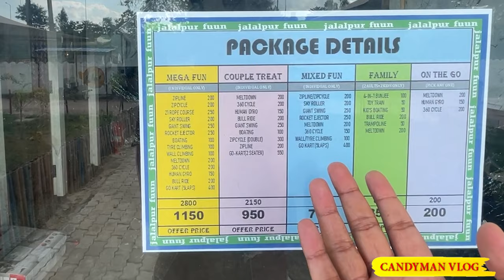Jalalpur Fuun Adventure Now In PATNA | फूल पैसा वसुल भाई | Jalalpur Fuun Adventure Sports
Address: mtrs from Bridge, Gangajal Tola Village North, 100, Loknayak Jayaprakash Narayan Bridge, opp. Gangajal, Gangajal, Bihar 841101

Hours:
Saturday          12–10pm
Sunday             12–10pm
Monday           12–10pm
Tuesday           12–10pm
Wednesday     12–10pm
Thursday         12–10pm
Friday               12–10pm